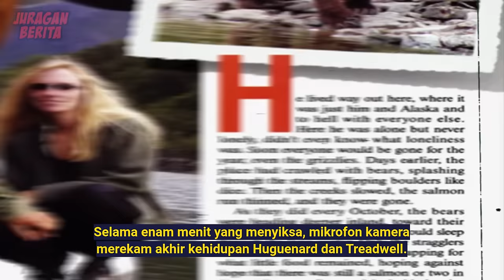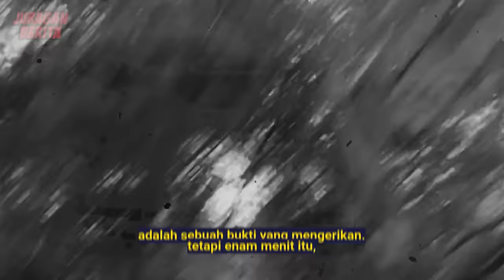Inilah Detik-Detik Ajal Jeritan Terakhir Timothy Treadwell Yang Terekam Kamera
Kisah Timothy Treadwell dan pacarnya Amie Huguenard sempat viral, setelah keduanya tewas mengenaskan diterkam beruang saat sedang berkemah.

Saat kejadian naas itu, terdapat sebuah rekaman audio yang menunjukan detik-detik Timothy dan Amie diserang beruang hingga akhirnya tewas di tempat.

Timothy Treadwell adalah seorang penggemar beruang Amerika, pecinta lingkungan, pembuat film dokumenter, dan pendiri organisasi perlindungan beruang Grizzly People.

Ia dikenal sebagai pria yang sangat mencintai beruang. Saking cintanya, setiap musim panas selama 13 tahun Timothy nekat terbang dari rumahnya di New York ke Alaska untuk menghabiskan waktunya untuk berkemah dan mengamati kehidupan beruang di habitat aslinya.

Timothy mencoba menjaga habitat beruang dengan mendirikan organisasi Grizzly People with Palovak, yang telah menjalin hubungan selama 20 tahun dengannya, maka jangan heran jika Timothy mendapat julukan sebagai 'Grizzly Man'.

Rangers di taman nasional di Alaska melaporkan setidaknya enam pelanggaran yang dilakukan Treadwell selama berkemah disana, seperti penyimpanan makanan yang tidak tepat dan pelecehan satwa liar.

Mereka berulang kali memintanya untuk memasang pagar listrik di sekitar kampnya dan membawa semprotan beruang, namun ditolak mentah-mentah.

Layanan Taman Nasional sudah memberi tahu Treadwell bahwa interaksinya yang terlalu dekat dengan beruang suatu hari nanti akan merugikan dirinya sendiri, tetapi peringatan itu tidak digubris oleh Treadwell.

Pada bulan Oktober 2003, Treadwell dan pacarnya, Amie Huguenard melakukan kebiasannya, yaitu berkemahdi Taman Nasional Katmai.

Treadwell mengetahui hal ini, namun dia tetap memutuskan untuk tinggal lebih lama dari yang biasanya.

Tanggal 6 Oktober sekitar pukul 14:00, pilot taksi udara Willy Fulton tiba di kamp untuk menjemput pasangan tersebut. Namun saat tiba dilokasi penjemputan, suasana sangat sunyi dan tidak ada tanda-tanda keberadaan Treadwell atau Amie.

Dia hanya melihat seekor beruang besar di daerah itu, kembali ke pesawatnya, dan berputar-putar di sekitar kamp untuk mengamati pergerakannya.

Saat terbang dengan ketinggian rendah, Fulton melihat beruang itu lagi, kali ini memakan apa yang tampak seperti bagian tubuh manusia, dia pun segera melaporkan kejadian itu ke penjaga taman.

Ketika penjaga taman tiba di sana, mereka menemukan Timothy yang sudah tewas mengenaskan karena diserang beruang. Mereka pun akhirnya menembak mati salah satu beruang disana yang mencoba menyerangnya juga.

Saat dilakukan pemeriksaan, di dalam perut beruang ditemukan sisa-sisa bagian tubuh manusia dan pakaian yang diduga milik Timothy Treadwell dan Amie. Temuan itu membuktikan bahwa beruang tersebut telah memakan keduanya.

Di tenda, para penjaga menemukan kamera video yang ternyata merekam detik-detik Treadwell dan pacarnya diserang oleh beruang, namun berbentuk audio. Temuan ini membantu pihak kepolisian untuk mengusut kejadian yang sempat menggemparkan dunia itu.

Dikutip dari Mamamia, rekaman itu menunjukan bahwa Timothy diserang saat berada di luar tenda. Sementara itu, Amie tewas di dalam tenda ketika mencoba menyelamatkan diri.

Amie keluar dari tenda dan kaget ketika melihat pacarnya sedang diserang beruang, ia sempat menyarankan Treadwell untuk pura-pura mati, namun sarannya itu membuat beruang berbalik arah dan menyerang Amie.

Saat diserang, Amie melawan dengan menggunakan penggorengan dan memukuli beruang itu. Pada saat itu, terdengar teriakan Timothy yang menyuruh pacarnya untuk pergi.

Amie kehabisan tenaga, momen itu dimanfaatkan oleh beruang untuk menyerang Amie secara membabi-buta hingga akhirnya ia tewas dengan cara yang tragis. Kematian Amie disusul dengan Treadwell.

Dalam rekaman terakhirnya pada 5 Oktober 2003, hanya beberapa jam sebelum kematiannya, Treadwell berkata,

"Saya berdarah untuk (beruang), saya hidup untuk mereka, saya mati untuk mereka, saya mencintai mereka... satu-satunya pekerjaan yang saya tahu. Ini satu-satunya pekerjaan yang saya inginkan. Merawat hewan-hewan ini. Merawat tanah ini. Ini satu-satunya hal yang saya tahu. Itu satu-satunya hal yang ingin saya ketahui."

Semoga Video Ini Bisa Bermanfaat Untuk Banyak Orang.
Aamiin 😊.
Tonton Terus "Juragan Berita" Supaya Otak Kalian Berwawasan Guys 😊.

Sumber Footage :
- Angry Loop

All videos or photos used in the explanation are the property of their owners which we respect and are limited to visualization, not original photographs or original depictions of the cases discussed, unless explained otherwise.